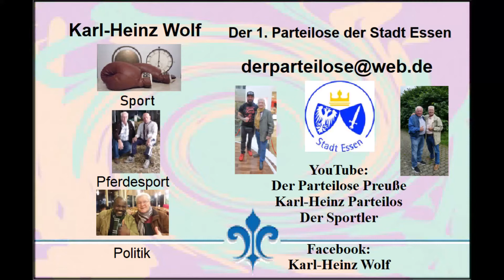Türkei * Evrenseki * Hotel Adalya Ocean * Abendprogramm Brasilianische Tanz Show Teil 2 * 15.11.2021